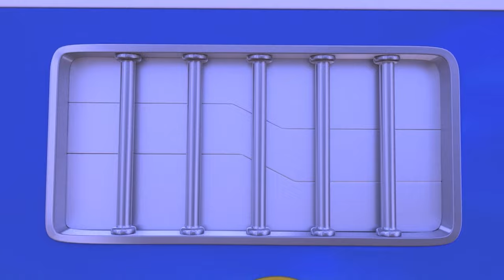РОЖДЕСТВО: О, нет! Злой Учёный ЗАГИПНОТИЗИРОВАЛ Полицейского! | Мультик про гипноз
Санта-Клаус приехал в город! Но доктор Зиг решает загипнотизировать Матильду, и она сажает Санту в тюрьму...